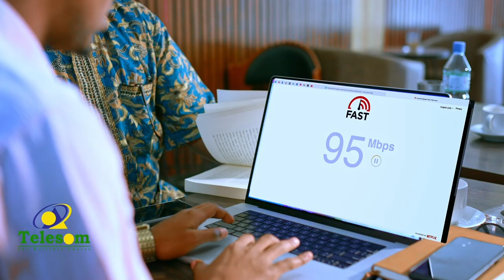Gudoomiyaha Xisbiga UCID oo lagu soo dhaweeyey magaalada Burco